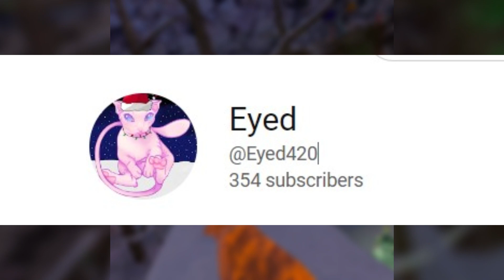I Played Gorilla Tag In OHIO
Today I played gorilla tag OHIO edition, the same game, even dumber people

NEVER Play Gorilla Tag In OHIO